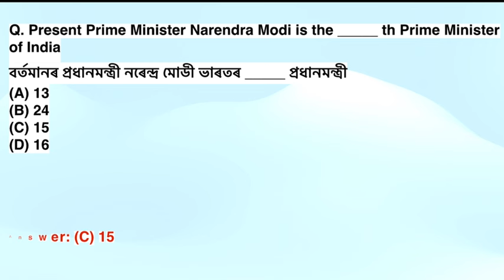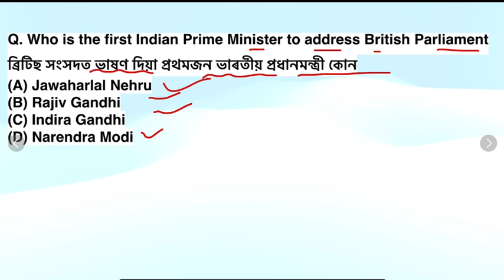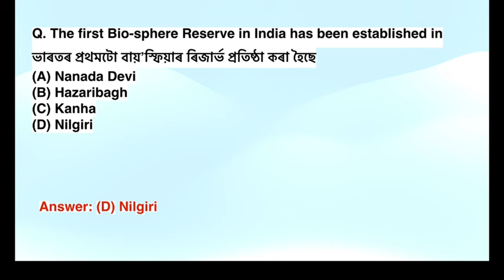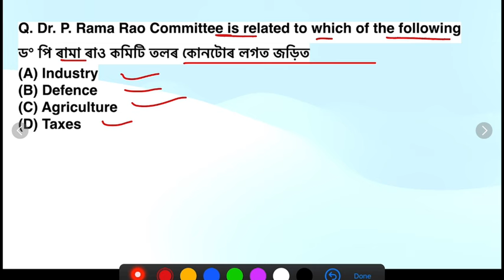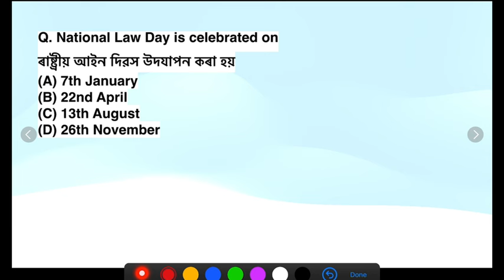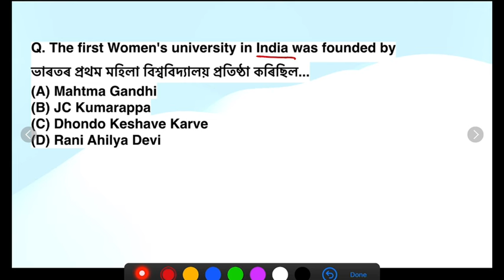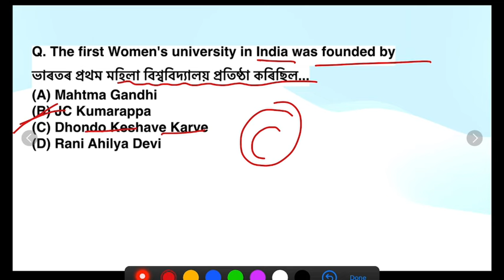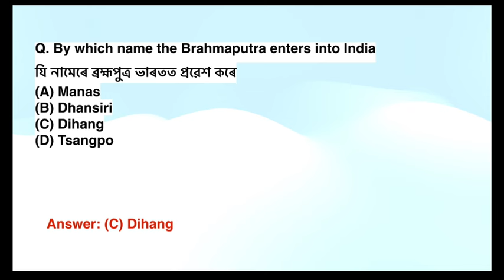Target 32689 Assam Govt Job | Grade 3 Questions and Answers | Grade 4 Questions and Answers |ADRE2.0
About this video: grade 4 questions and answers,
grade 3 exam preparation,
dme questions and answer,
3rd grade questions and answers,
4 grade job in assam 2022 question paper,
dhs exam questions and answer,
3rd grade syllabus 2022,
4th grade interview questions and answers,
grade 3 questions and answer,
dme exam date 2023,
3rd grade 4th grade question answer,
assam competitive exa,
new vacancy assam govt,
assam govt upcoming exam,
assam forest guard new vacanc,
assam mcq in competitive exams,
important questions for assam direct recruitment,
assam important current affairs,
assam geography important questions,
new requirements of assam government jobs 2023,
assam govt job 2023 preparation,
assam government jobs 2023 preparation,
assam govt job 2023 question paper,
assam govt job recruitment 2023,
assam govt job recruitment 2023 syllabus,
upcoming assam govt jobs 2023,
3rd grade questions,
3rd grade exam questions and answers 2022,
3rd grade exam questions and answers 2023,
3rd grade general knowledge questions,
4th grade questions,
4th grade questions and answers,
4th grade questions and answers 2022,
4th grade question paper,